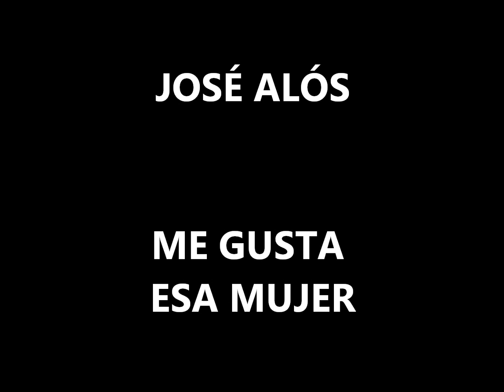José Alós - Me gusta la mujer (Compuesta por Alejandro Abad para José Alós)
Compuesta por Alejandro Abad para José Alós